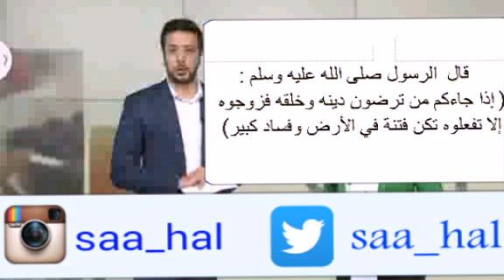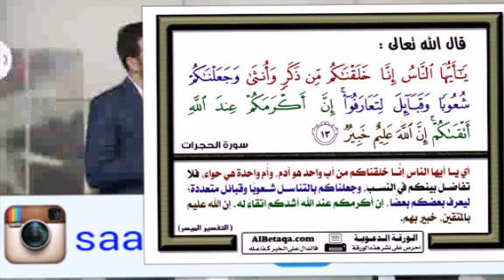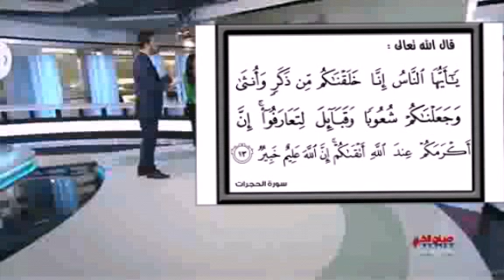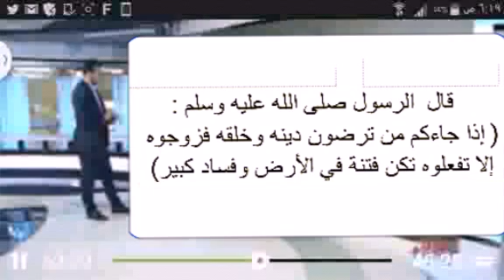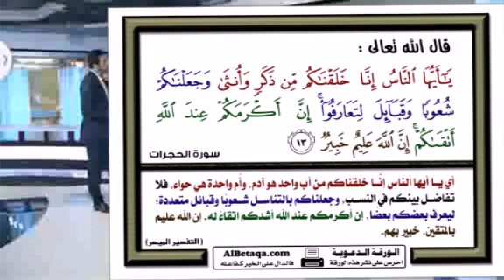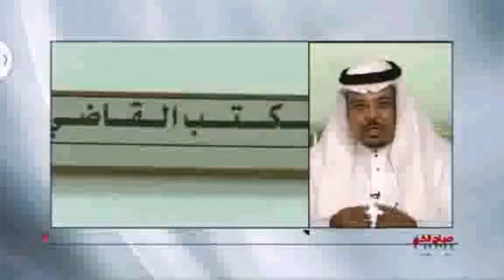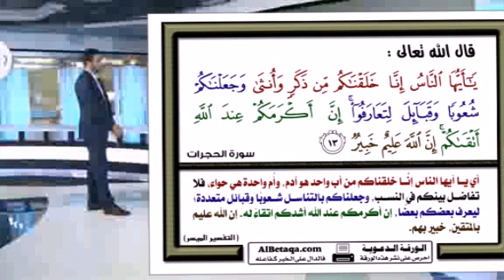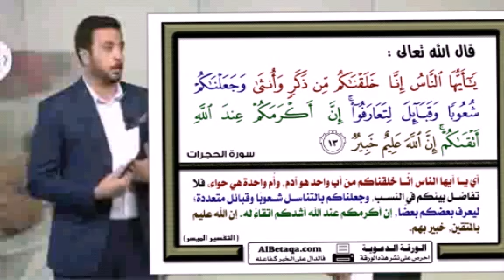صباح الخير ياعرب 11/8/2015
صباح الخير ياعرب